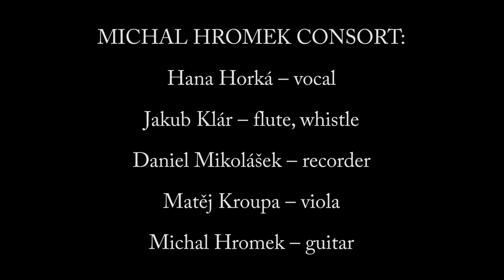Down by the Sally Gardens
(Irish ballad/W.B.Yeats, arr. M. Hromek)

St Martin in the Wall Church, Prague (November 5, 2014)

MICHAL HROMEK CONSORT:

Hana Horká – vocal

Jakub Klár – flute, whistle

Daniel Mikolášek – recorder

Matěj Kroupa – viola

Michal Hromek – guitar